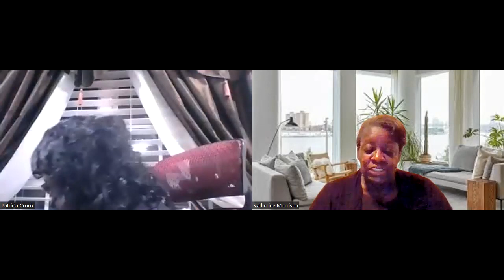GCT ADULT SUNDAY SCHOOL 2-9-23 "KINGDOM VALUES" MARK 10:21-22 TEACHER EVANG KATHERINE MORRISON